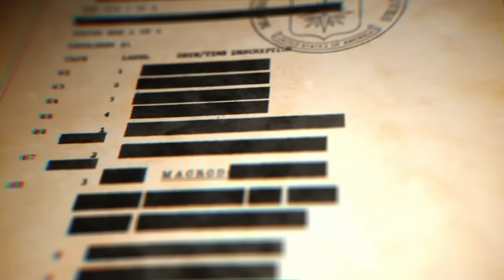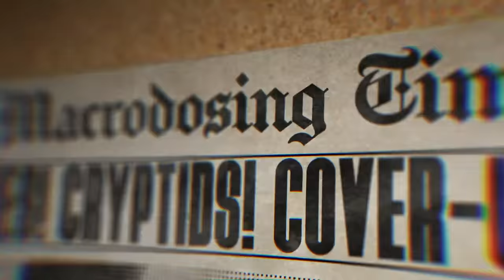How An Interrogator Can Tell You’re Lying (Ft. Interrogator Stan Walters ‘The Lie Guy’)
On today’s episode everyone is back and the guys talk to Stan Walters, aka ‘The Lie Guy’, an interviewing and interrogation expert. Stan gives us a background on his career, tells us experiences he’s had being an interrogator and gives Billy tips on how he can become a better liar. Plus, we hear a snippet from Arian’s newest song and the guys get into Texas Football, the Michigan Manifesto, Alaska Airlines and much more!

00:00 - Intro
00:47 - Halloween
03:10 - Texas Longhorns
09:24 - Michigan Manifesto
38:43 - Alaska Airline
51:44 - Golden Bachelor
58:49 - Interrogations
2:13:13 - Stan Walters ‘The Lie Guy’
3:03:15 - Voicemails